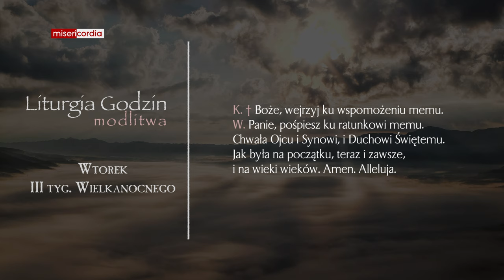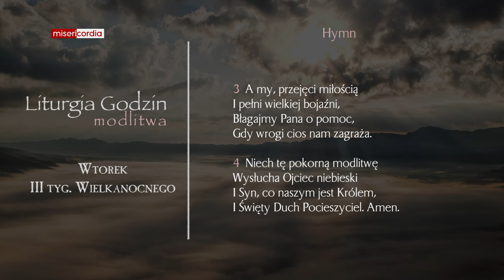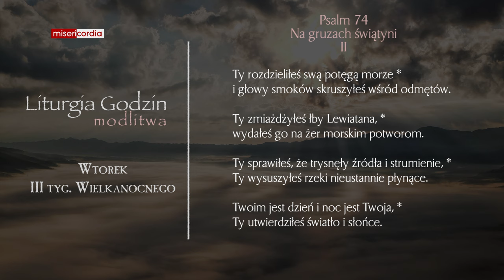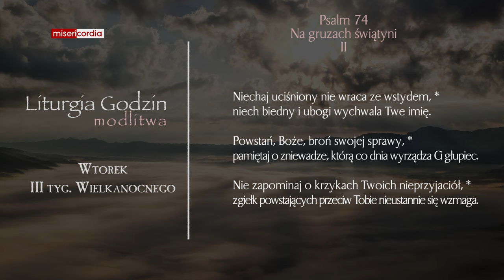Liturgia Godzin | Modlitwa Południowa | Wtorek, III tyg. Wielkanocnego